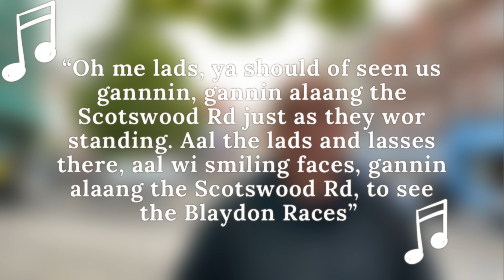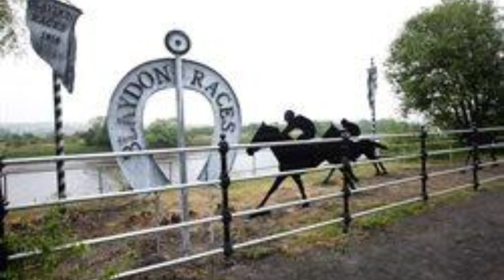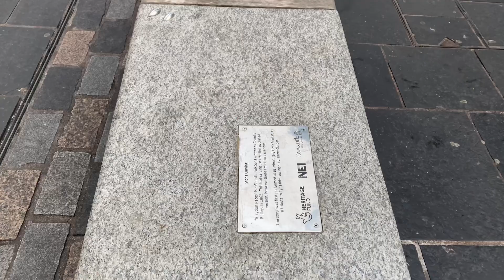Five things you probably didn’t know about Newcastle! Including Gallowgate’s sinister past 😱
From the secrets of the Bigg Market to Gallowgate’s chilling past. And who has been putting space invaders up around Newcastle?

This video is packed with stuff you probably didn’t know about Newcastle